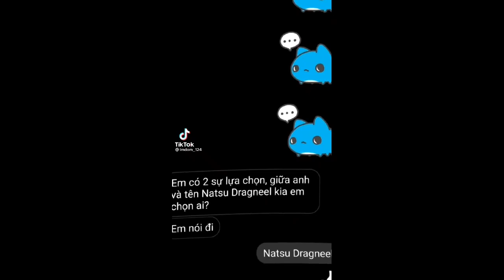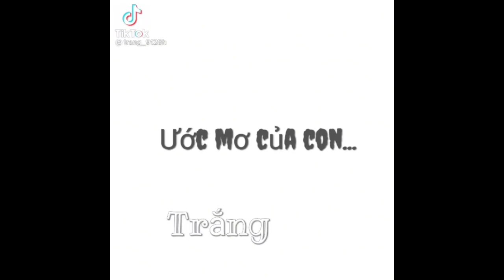Tiktok Fairy Tail💜#84//Mê Kiểu Tóc Lúc Bị Ướt Của Natsu ghê•|ZyZy~~